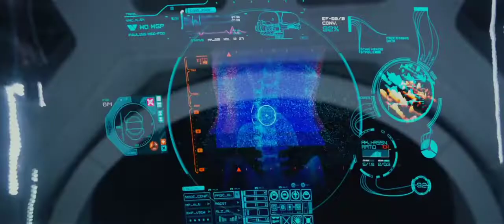prometheus PART 1 Türkçe dublaj izle